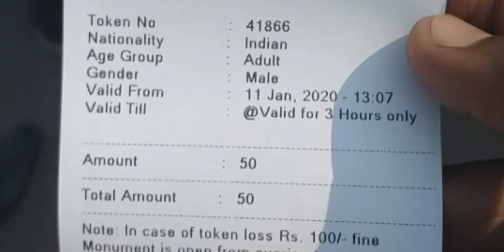tajmahal hum pahuch gaye sabhi log raja arts7 January 2023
Tajmahal hum pahuch gaye sabhi log
raja arts7